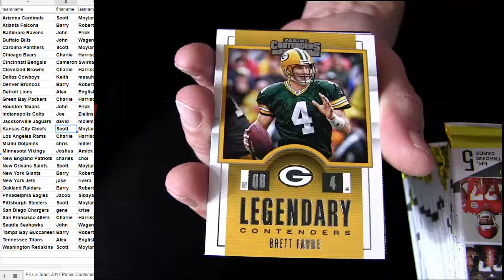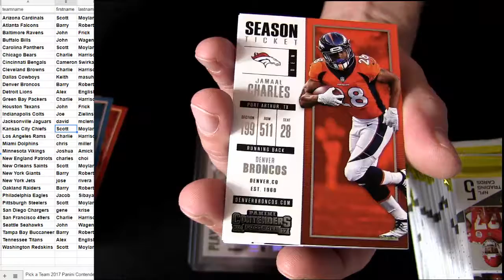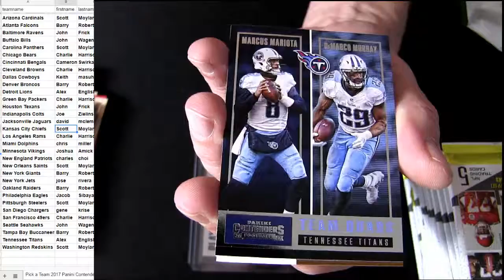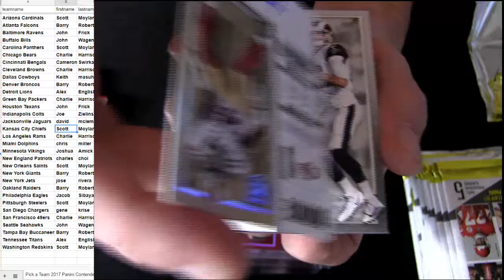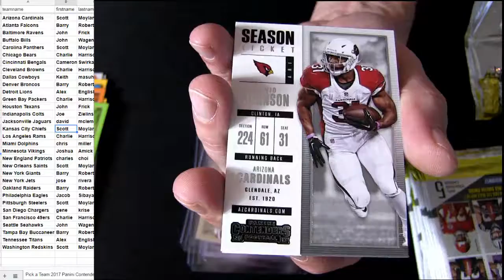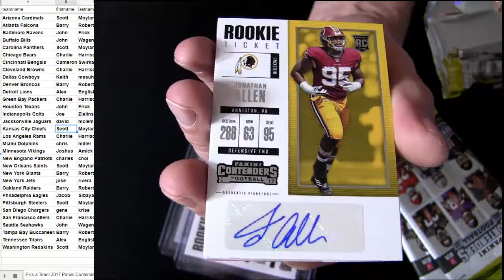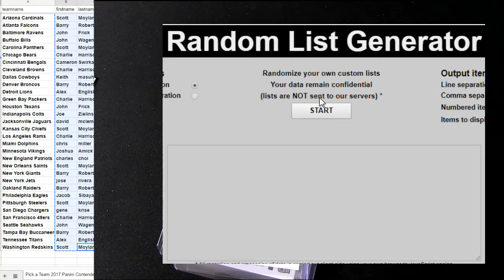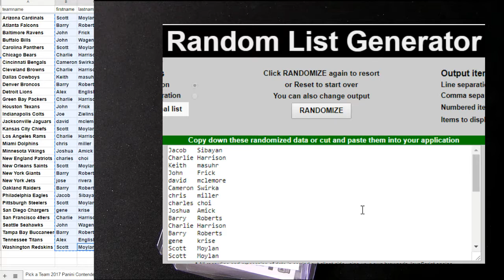17 Contenders FB #6